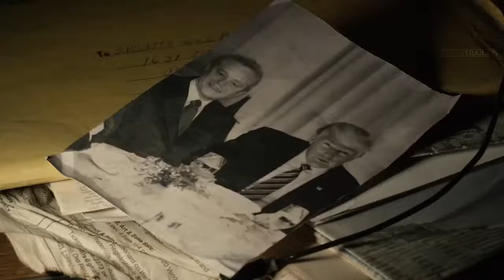THE HUMANITY BUREAU Official Trailer 2018 Nicolas Cage Sci Fi Mo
The Humanity Bureau
Directed by Rob W. King
Produced by
Kevin DeWalt
Kelly-Rae Buchan
Danielle Masters
Screenplay by Dave Schultz
Starring
Nicolas Cage
Sarah Lind
Hugh Dillon
Jakob Davies
Cinematography Mark Dobrescu
Edited by Jackie Dzuba
Production
company
Minds Eye Entertainment
Bridgegate Pictures
VMI Worldwide
Release date
April 6, 2018
Country CAN
Language English